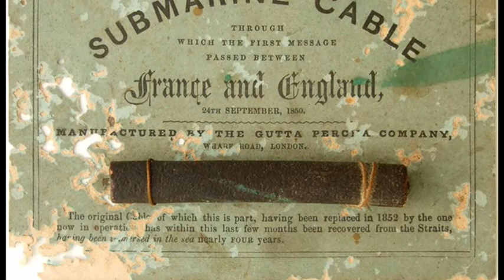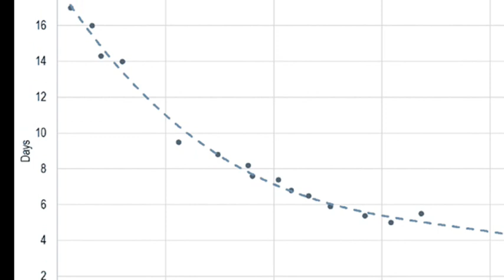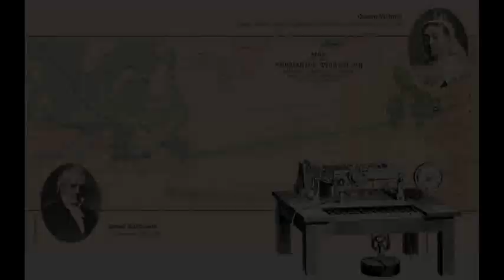16th August 1858: Queen Victoria sends the first transatlantic telegram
The electrical telegraph had first been conceived in the early 19th century, but it wasn’t until the late 1830s that commercial systems began to gain traction. The importance of fast messaging systems grew alongside the rapid expansion of the railways and, by the 1840s, engineers had begun experimenting to find ways to transmit messages across the sea using submarine cables.

One of the first challenges was finding a material that could sufficiently insulate the cable and stop the current dissipating in the surrounding water. Using a thick cable coated with gutta-percha, the non-conductive sap of the palaquium gutta tree, an undersea link was successfully laid between Britain and France in 1850.

At the time it took ten days for a message to travel between North America and Europe by ship, so efforts soon intensified to connect the continents by telegraph. In 1856 St. John's and Nova Scotia were joined by a cable, and later that year the Atlantic Telegraph Company was created to lay the first transatlantic link.

The cable weighed 550 kg/km and could withstand enormous forces, but the first few attempts to lay the cable on the seabed resulted in it breaking. The connection was eventually completed in August 1858 and, after several tests that included a message from the Directors of the Atlantic Telegraph Company in Britain to their counterparts in America, the first transatlantic telegram was sent by Queen Victoria to President Buchanan. Contemporary reports state that the 98-character message of congratulations took 16 hours to send and decipher, but this still made it the fastest system of transatlantic communication.